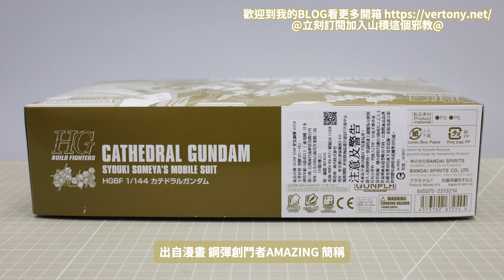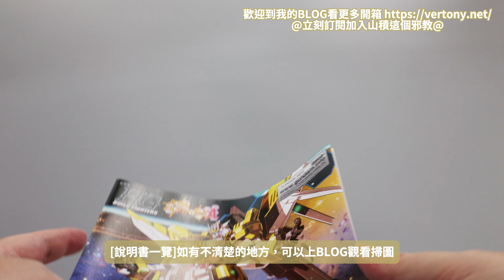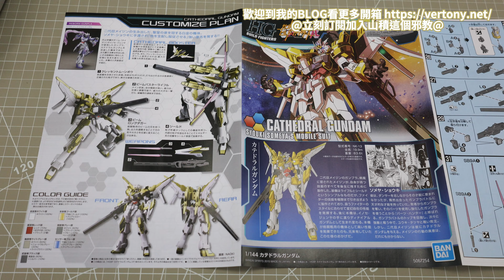萬代PB HG 1/144 聖堂鋼彈 -鋼彈創鬥者A系列快速開箱!CATHEDRAL GUNDAM カテドラルガンダム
角川翻譯:聖主堂鋼彈(笑
4K高畫質開箱!